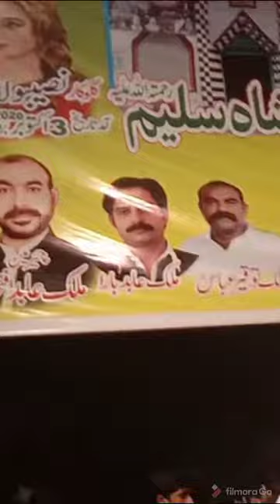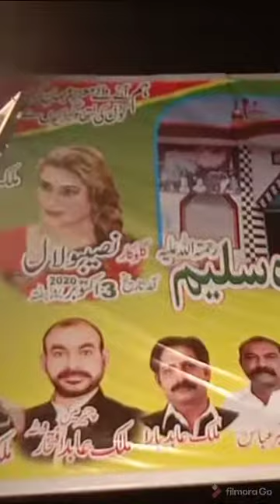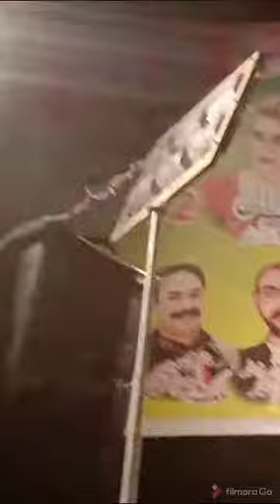Tak way Tak way patla a lak way live Naseebo Lal on stage 2024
Tak way Tak way patla a lak way bajji film song live naseebo lal in satge